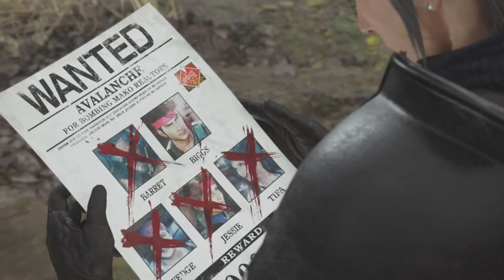FINAL FANTASY 7 REBIRTH GAMEPLAY [4K 60FPS PS5] PLAYTHROUGH PART 26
This Final Fantasy 7 Rebirth Gameplay is recorded on my PS5 in 4K 60FPS on PS5 and will include the full game excluding the intro. We start with our group right in Kalm!